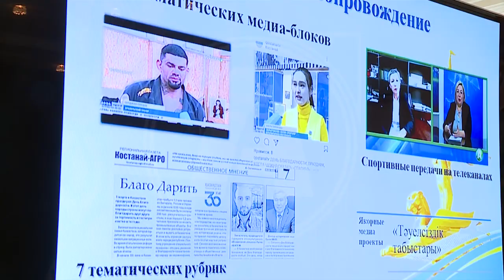Костанайская область готовится праздновать 30-летие Независимости страны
Костанайская область подготовила большой план различных мероприятий, приуроченных К празднованию 30-летия Независимости страны: и спортивных, и культурных, а также ввод в действие инвестиционных проектов. Помимо этого в 2021 году с помощью меценатов в городах и районах будут высажены  «Аллеи Независимости» и построены площади государственных символов с  флагштоками.